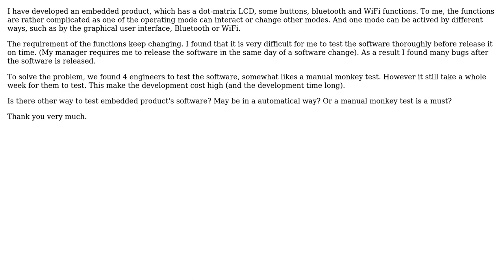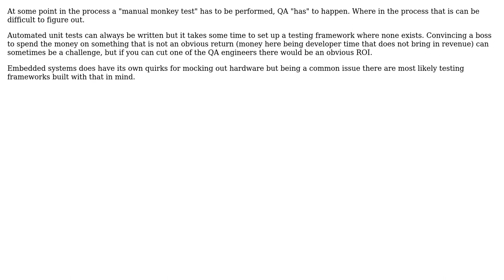Software Engineering: How to conduct software verification on embedded product?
With thanks & praise to God, and with thanks to the many people who have made this project possible! You are responsible for your own actions.